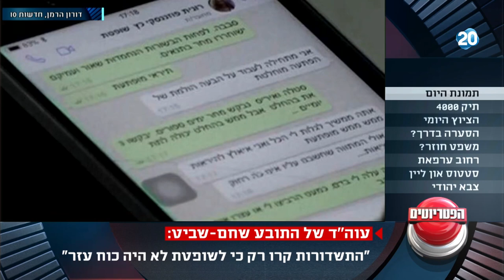הפטריוטים - הנציב ריבלין: "בשום פנים לא היתה כאן הטיית משפט"